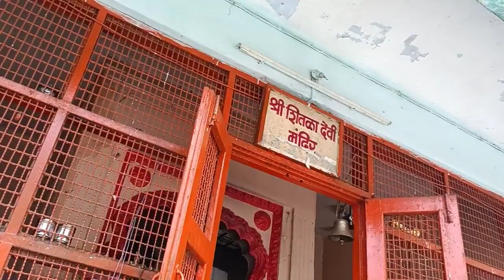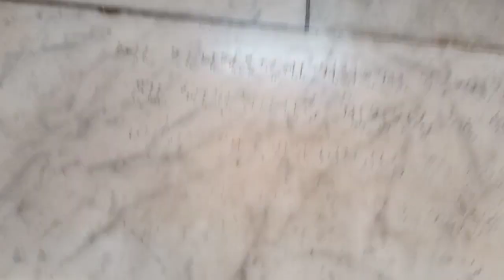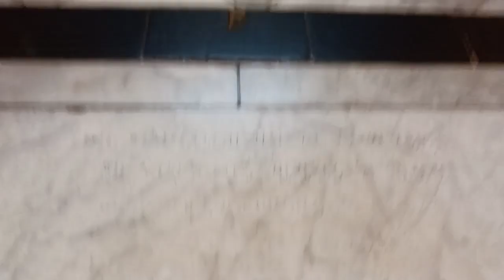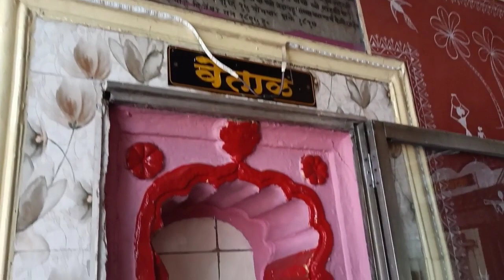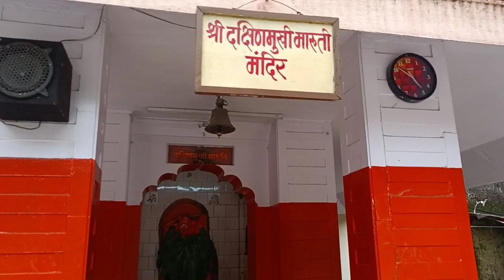Vlog 17 | श्री कौपिनेश्र्वर मंदिर | Shri Kaupineshwar Temple | Thane | Sharvari Bandkar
श्री कौपिनेश्र्वर मंदिर, ठाणे. Shri Kaupineshwar Temple, Thane

महाराष्ट्रातील सर्वात मोठे शिवलिंग असलेले हे मंदिर पेशवे काळात १७६० च्या सुमारास सर सुभेदार रामजी महादेव बिलवलकर यांच्याकरवी बांधण्यात आले होते. हे मंदिर मासुंदा तलावाच्या पूर्वेला उभे आहे. या मंदिराच्या परिसरात विठ्ठलरखुमाई मंदिराची घुमटी, शीतलादेवी मंदिर, उत्तरेश्वर व पंचमुखी महादेवाचे छोटेखानी मंदिर, श्रीराम मंदिर, श्रीकालिका देवी मंदिर, म्हसोबा मंदिर, मारुती मंदिर, गणपती मंदिर, दक्षिणाभिमुखी हनुमान मंदिर, कल्पवृक्ष वसिष्ठ कामधेनू मंदिर, श्रीदत्त मंदिर, राम मंदिरासमोरील दास मारुती मंदिर, गरुड मंदिर इतक्या देवतांची छोटी मोठी मंदिरे आहेत.

ठाणे (पश्चिम) स्टेशनपासून चालत अवघ्या १५ ते २० मिनिटांच्या अंतरावर हे मंदिर स्थित आहे.

Here are our previous vlogs -

Thanks!